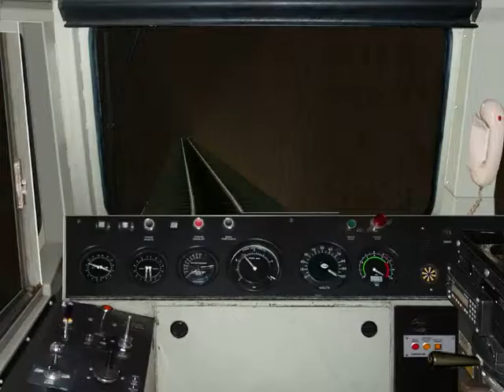MSTS: Dutch Train Design - Class 66 DTD test locomotive MF666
Dutch Train Design's very own test locomotive.
Modeling: Uncle Red
Textures/Sound: Unce Blue